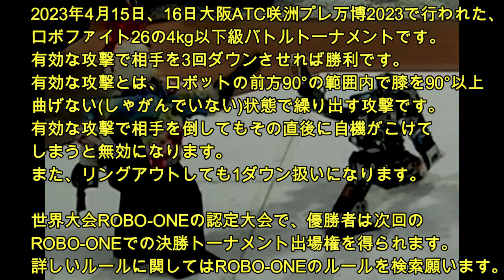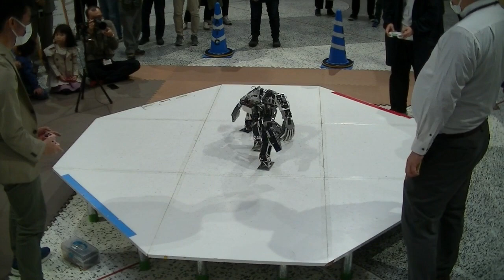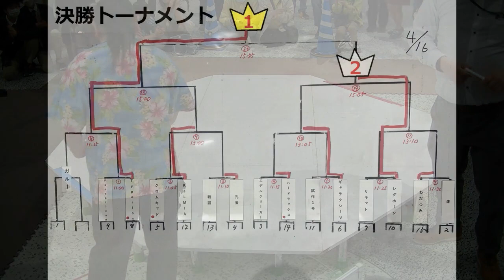ロボファイト26 in 咲洲プレ万博 2023